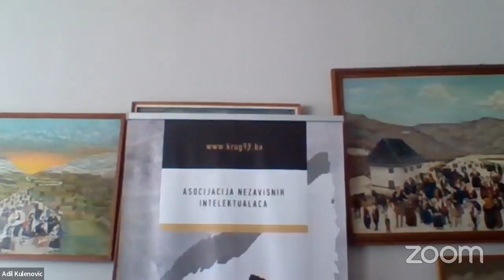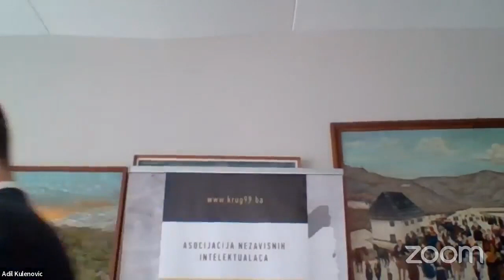Press konferencija Kruga 99, 28.01.2024.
Tema:"Politička emancipacija, kapacitet i povezivanje mladih u zemlji i dijaspori"
Uvodničari:
Ernad-Deni Čomaga, Njemačka
Teufika Šabanović, Švedska
Elvis Hairlahović, Njemačka
Rijad Ahmetović, Forum mladih Kruga 99, Sarajevo